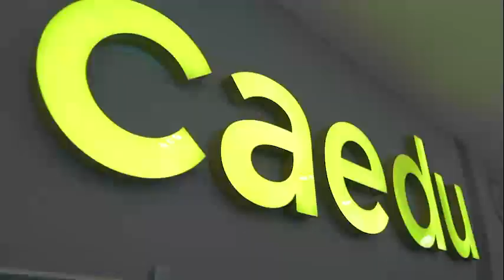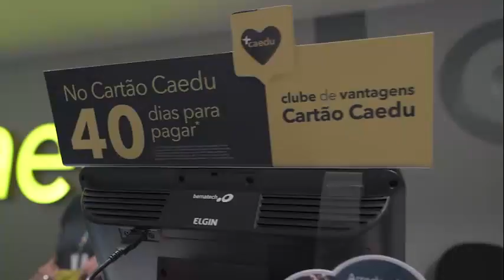Inauguração | São Bernardo Plaza Shopping